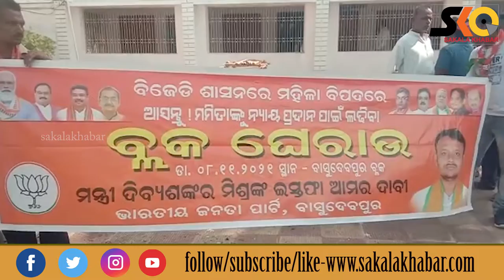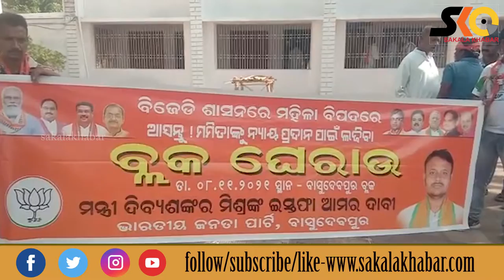Top 10 News ll November 8 ll National & international ll ରାଜ୍ୟ ,ଦେଶ ବିଦେଶର ୧୦ଟି ଖବର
Sakala Khabar